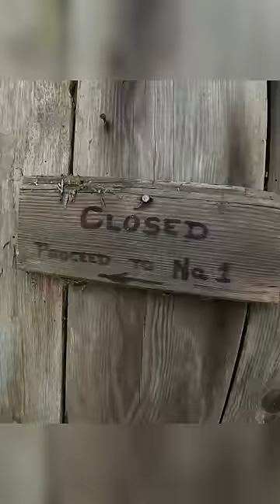Living Off Grid for 46 Years | Full Video on My Channel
In this video, I meet with Al (82 years of age) one year after helping him rebuild/refurbish his hydroelectric water wheel.  We discuss how the wheel has been performing since, and some of the issues he's faced with it, as well as solutions and plans going forward.  Al then gives me a more in-depth view of how he has managed to live on his property in rural Washington state in the Pacific Northwest region of the United States for 46 years.  A combination of solar power, his water wheel, and a backup generator provide him with off grid power.  While a natural spring provides gravity fed drinking water to his main house, as well as his many unique and custom built out-buildings (including a sauna cabin).  Al and I conclude our visit by hiking to the highest point on his 40 acre parcel of land to catch a view of Mt St Helens and reminisce about the 1980 eruption.

Here is a link to the episode of The Adventure Agents featuring Al and I rebuilding the water wheel:

Look for me (Agent Strong Man) on episodes of The Adventure Agents channel: